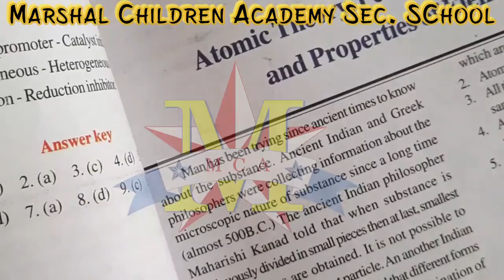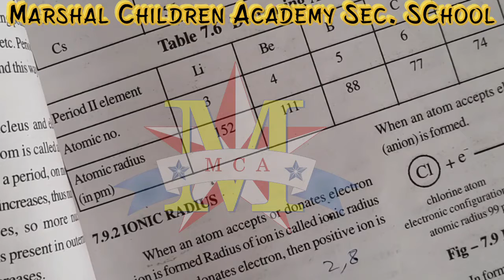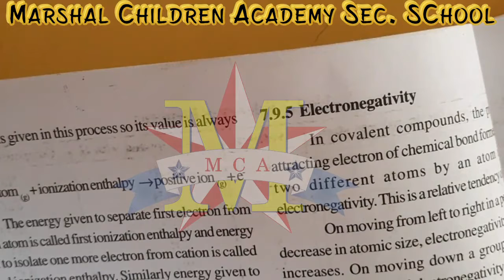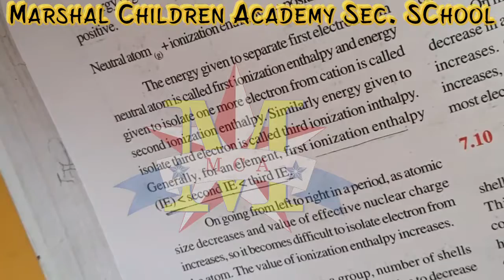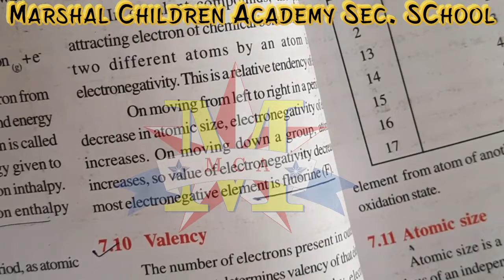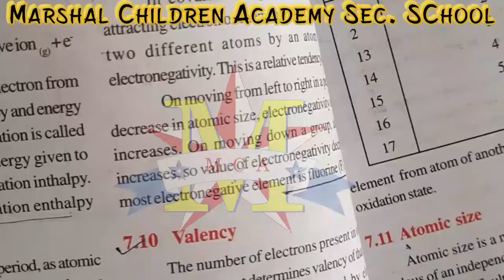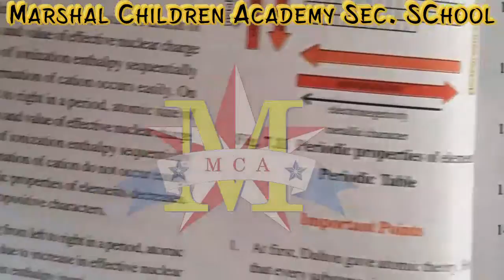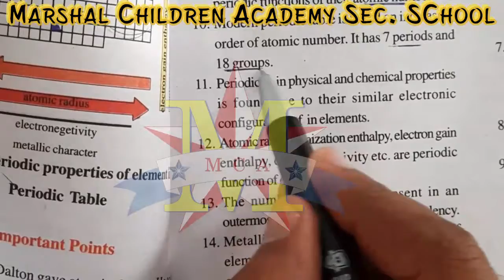10th Science (13 -08- 2020)